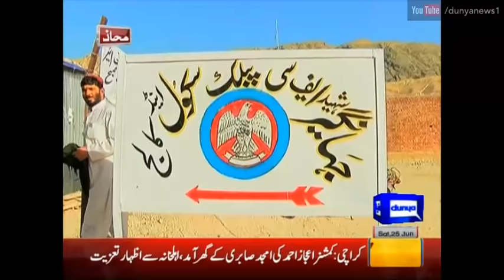Balochistan Ka Mahaaz 25 June 2016 - Wajahat Explains How Pak Army Battles Terrorists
Watch Balochistan Ka Mahaaz 25 June 2016 where Wajahat S Khan Explains How Pak Army and FC Battles Terrorists in Balochistan and exposes Indian RAW covert operations on Dunya News.

/subscription_center?add_user=dunyanews1